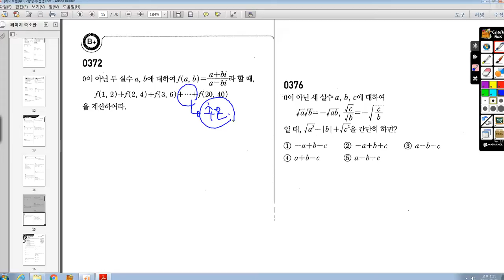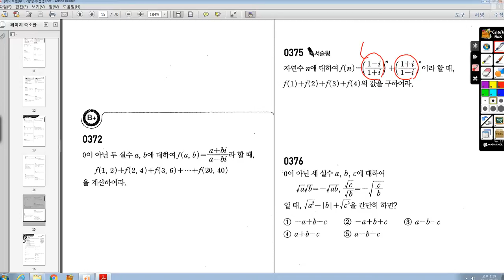[중3 전체]복소수 B+ 문제풀이